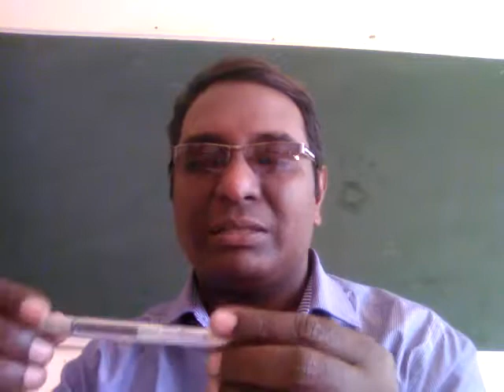DH 231 కొబ్బరిలో కీటకాలు౼2| pests of coconut-2